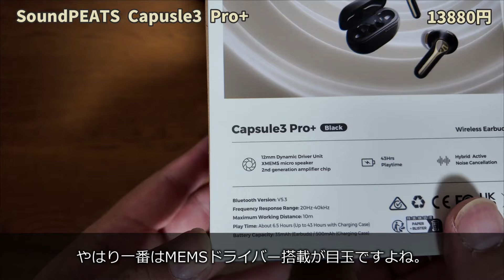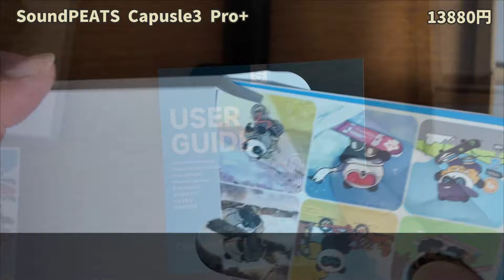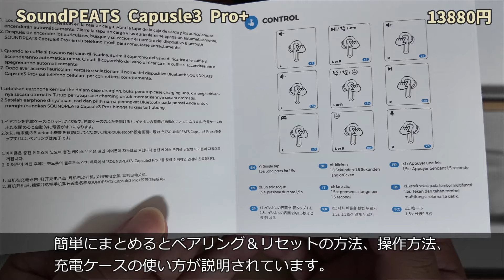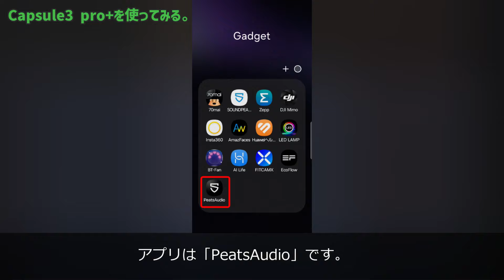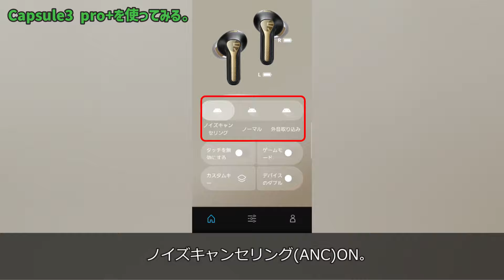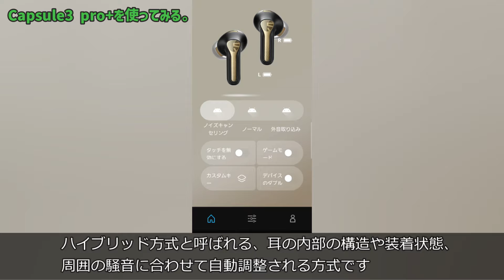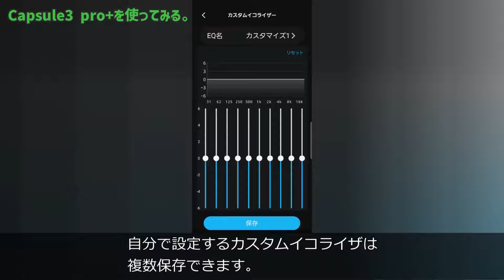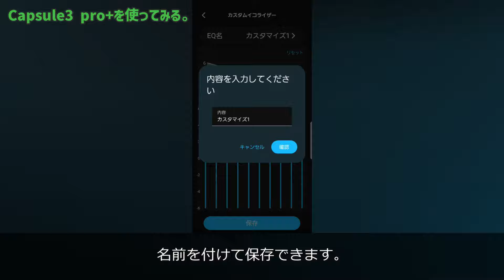SOUNDPEATS【Capsule3 pro+】1万円台でMEMSドライバー搭載のワイヤレスイヤホン！？こんな価格で出していい音じゃないでしょ！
SOUNDPEATS Capsule3 Pro+

対象商品：SOUNDPEATS Capsule3 Pro+
有効期限：2024年8月18日（日）23時59分まで
通常価格：13,880円

注意事項
※ 在庫状況等の事情により、予定より早く終了する可能性がございます。

SOUND PEATSさんから新製品の【Capsule3 Pro+】を提供していただきました。

なんと1万円台の価格帯で嘘だろ！？と思うMEMSドライバーを搭載した製品です。
xMEMS社のCowellと12mmダイナミックドライバーの組み合わせでクリアな中高音域と締まった低音が特徴のワイヤレスイヤホンになっています。

もちろんHi-Resコーデック「LDAC」に対応したHi-Res Audio認証取得済みイヤホン。

最大-45dbのアクティブノイズキャンセリング機能も搭載、バッテリー持ちも良く最大43時間の再生が可能です。

アプリを使えばさらに自分好みの音にすることもできます。

超オススメです。

‹お知らせ›
この動画中に使用しているBGMは、

からダウンロードした楽曲を使用させていただいています。